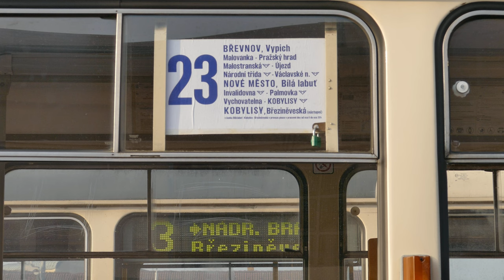Linka 23: provoz v mimořádných trasách, 2017 - 2018 | 4K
Další porce archivních záběrů z provozu linky 23, tentokrát z méně obvyklých koutů Prahy.
0:00 Bílá Labuť - Jindřišská
7:05 Václavské náměstí - Vodičkova
12:15 Čechovo náměstí
13:03 U Kříže - Kobylisy
19:18 Moráň - Palackého náměstí
23:24 Výtoň - Podolská vodárna
28:45 Plzeňka - Arbesovo náměstí
31:10 Náměstí bratří Synků - Vozovna Pankrác